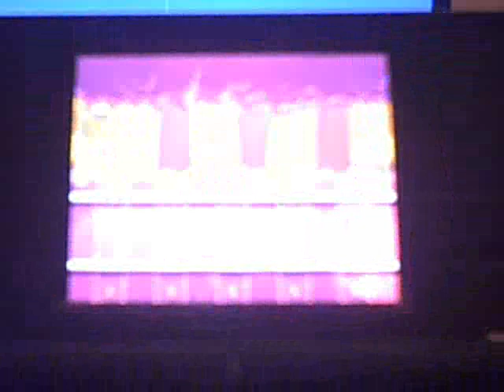Mario & Luigi Bowsers Inside Story Part 48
Mario & Luigi Bowsers Inside Story